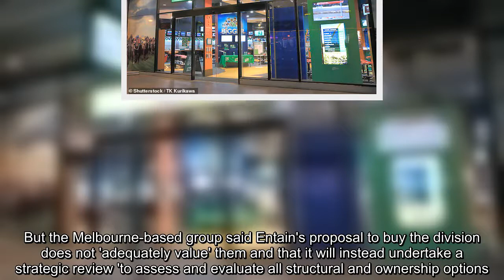Entain has bid for Tabcorp's wagering and media wing rejected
Ladbrokes owner Entain has had its multi-billion pound offer for the wagering and media division of Australian betting business Tabcorp rejected.The FTSE 100 firm confirmed in early February that it had approached Tabcorp over a takeover bid, which came about a fortnight after it turned down an £8billion acquisition by casino operator MGM.But the Melbourne-based group said Entain's proposal to buy the division does not 'adequately value' them and that it will instead undertake a strategic review 'to assess and evaluate all structural and ownership options.'   +3 img id="i-1d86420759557ac" src=" height="415" width="634" alt="" class="blkBorder img-share" / Copy link to paste in your message It added that this could involve selling or separating its wagering and media arm - estimated to be worth around A$3billion (£1.66billion) - or demerging its Lotteries and Keno business.Because of the revi ...